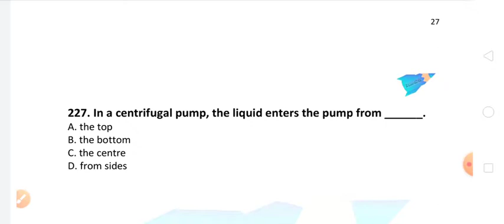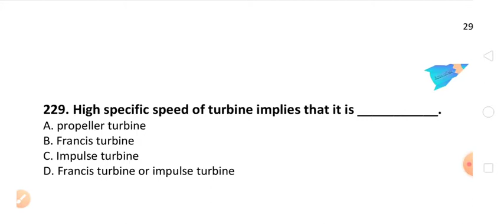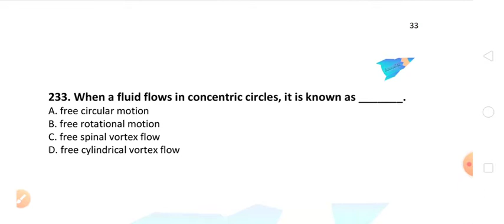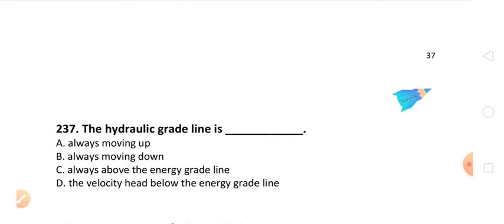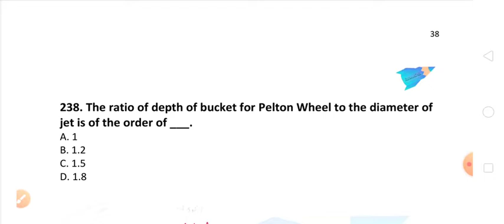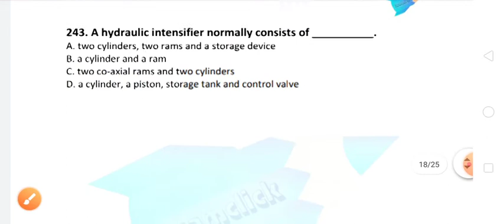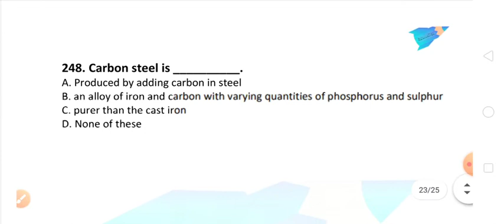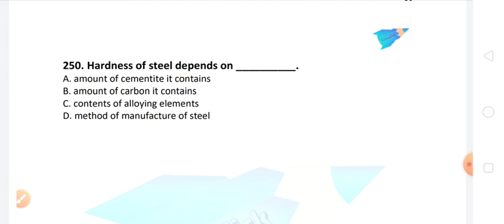1000 Questions Series of SSC JE Mechanical Previous Year Paper (Part 10) l SSC JE ME l Examclick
1000 Questions Series of SSC JE Mechanical Previous Year Paper (Part 10) l SSC JE ME l Examclick

SSC, RRB, Banking, PSUs, Technical Exam, Bihar Police SI & Other Exam
Take a Free Demo Test
One Pass for All Exam
1 Year Pass = 240 Rs
6 Months Pass = 160 Rs
1 Month Pass = 80 Rs